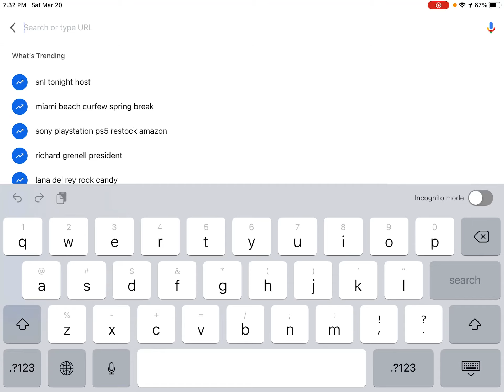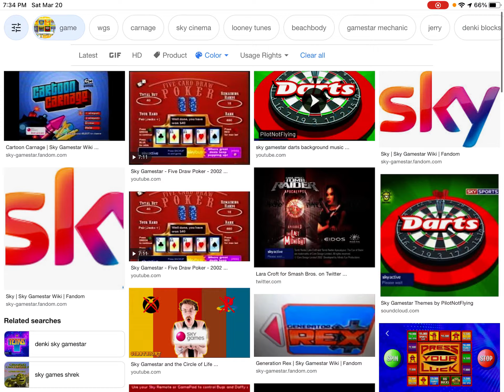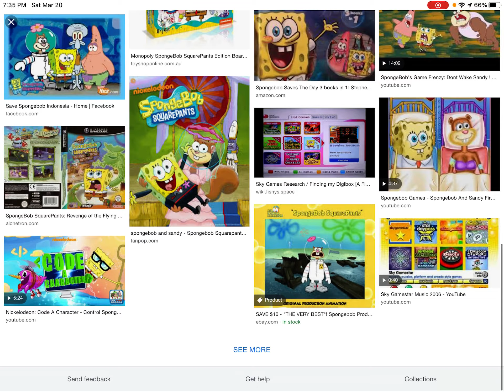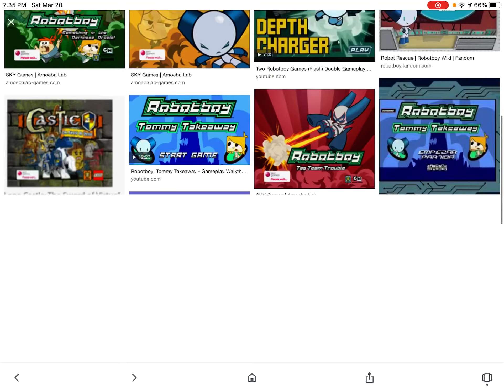When just ONE robot comes to ruin your day